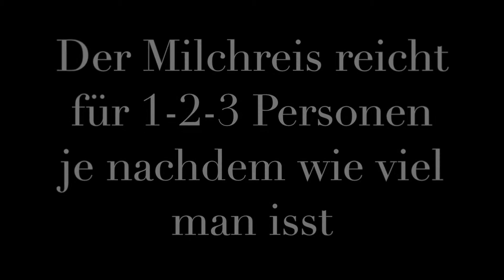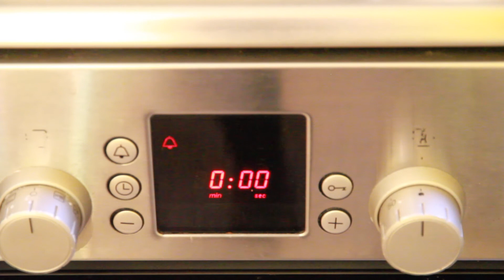Pias_Tortenwelt/28Milchreis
hallo ich habe heute ein Rezept für Milchreis(: der selbstgemachte Milchreis ist super lecker und ich wollte das Rezept mit euch teilen.

Hier ist das Rezept:

400ml Mlich
100ml Sahne
2 EL Zucker
1 Päckchen Vanillezucker
120g Mlichreis
1 EL Butter

Mit dem KIKA Beitrag, „Schau in meine Welt“ habe ich eine eigene Serie von Pia-Back-Videos begonnen. Schaut euch den Beitrag umbedingt mal an!!! (:
Mehr zu sehen gibt es auf meinem Kanal
Pias Tortenwelt Schau in meine Welt
Gefällt Euch mein Video? Ich freu mich auf eure Kommentare und das ein oder andere Abo und Likes.